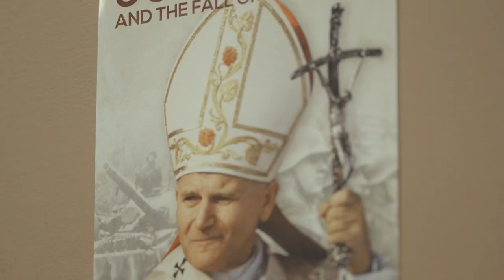Premiere of New Documentary on John Paul II in Chicago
On Dec. 6, "Liberating a Continent: John Paul II and the Fall of Communism" made its national debut with a special screening at the Copernicus Center in Chicago, a cultural hub for the city’s large Polish community.